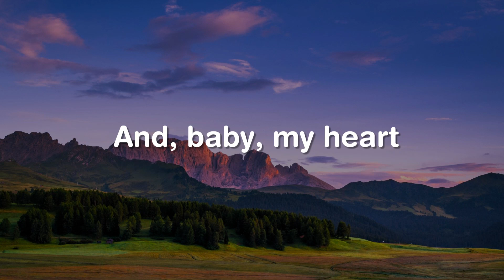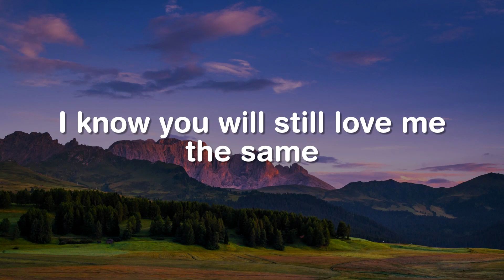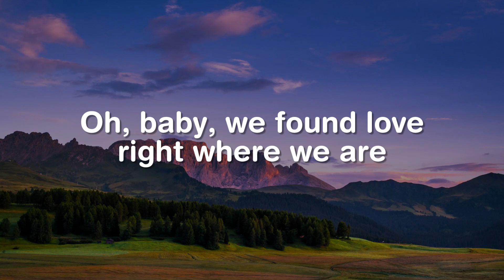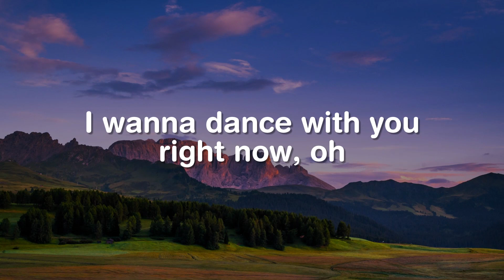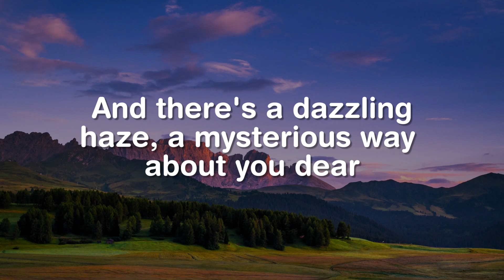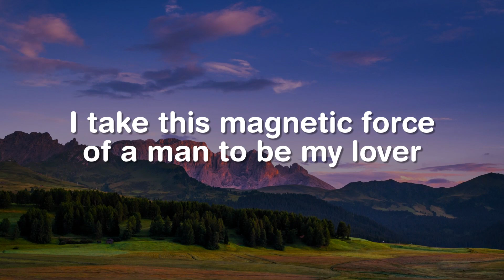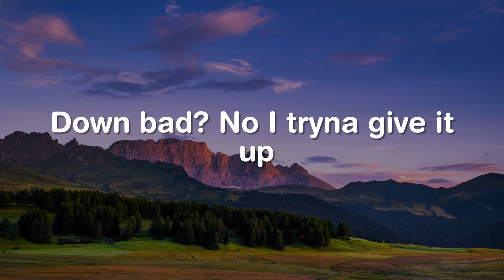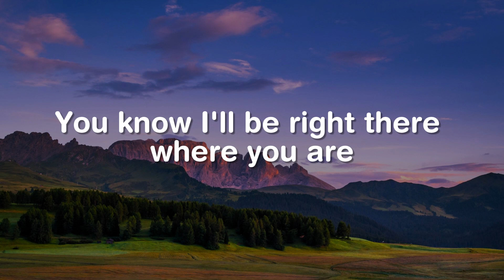Thinking Out Loud, Say You Won't Let Go, Lover (Lyrics) - Ed Sheeran